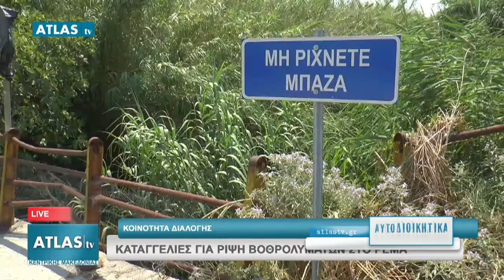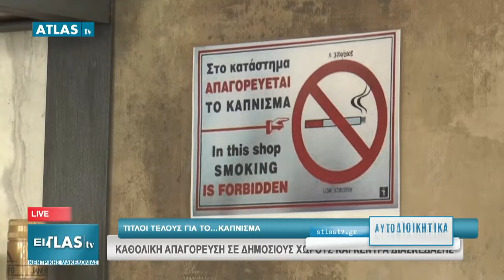ΑΥΤΟΔΙΟΙΚΗΤΙΚΑ 25 7 2019 ΜΕΡΟΣ 4